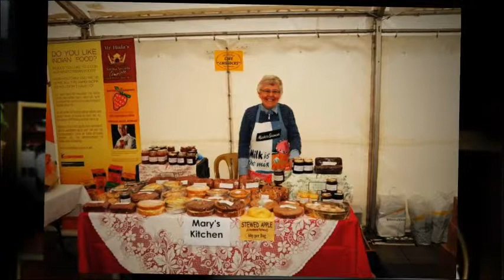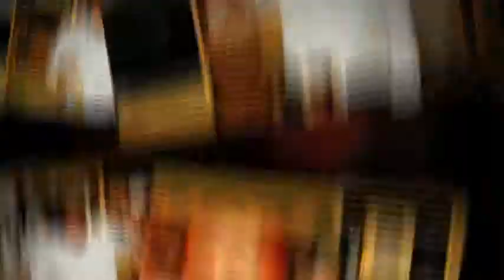Hull Truck Food Festival 2011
Nigel Brown and Jean-Christophe Novelli at the Hull Truck Theatre Food Festival 2011.